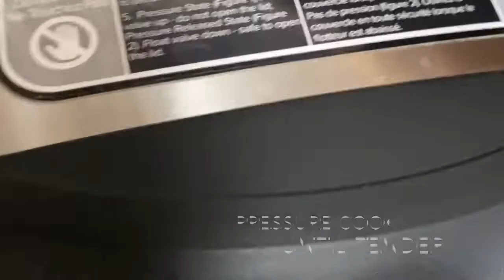AFGHANI LAMB KARAHI RECIPE | HOW TO MAKE AFGHANI LAMB KARAHI? | پسه کړایی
Afghani lamb karahi. How to make afghani lamb karahi? Lamb karahi is a popular recipe in afghani cuisine.
Ingredients;
lamb meat: 1 1/2 lbs
tomatoes: 4-5
corainder (dhania) powder
zeera (cumin seeds)
black pepper 1/2 teaspoon
green chilies 4-5 (optional)
salt; to taste
oil; to taste
cilantro/limes for garnish